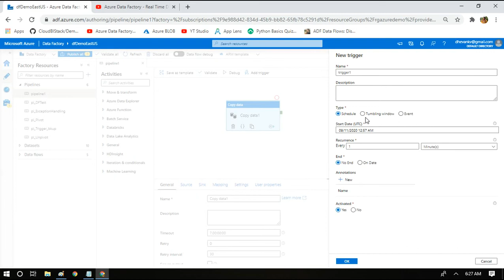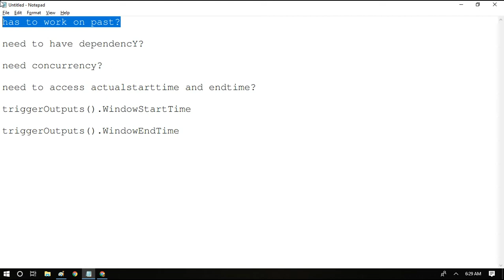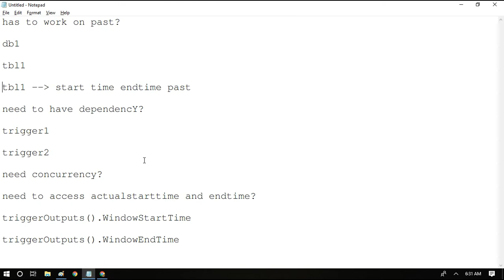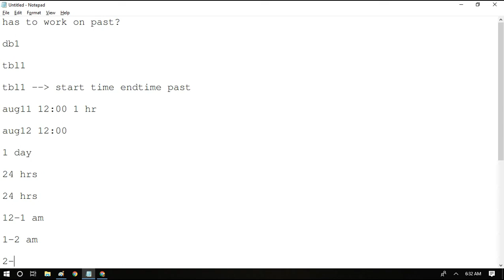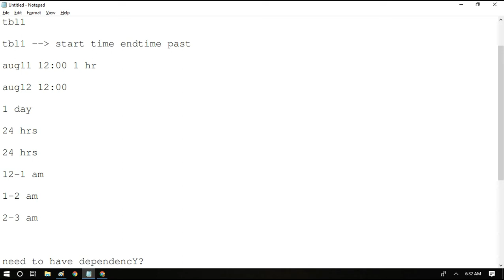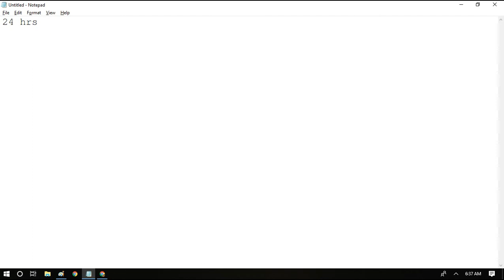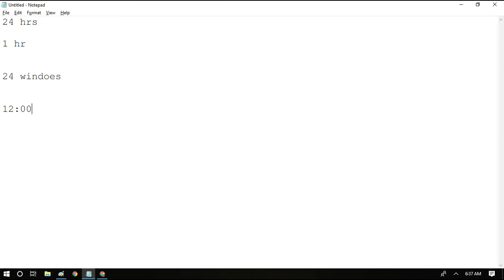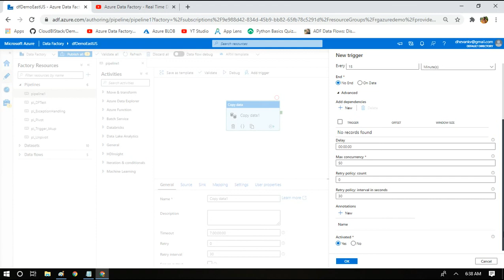#53. Azure Data Factory - Differences between Schedule trigger and tumbling window trigger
This video explains the basic differences between a schedule trigger and tumbling window trigger in ADF.